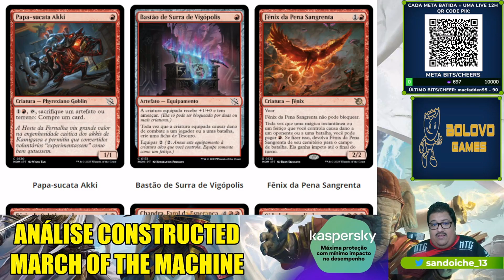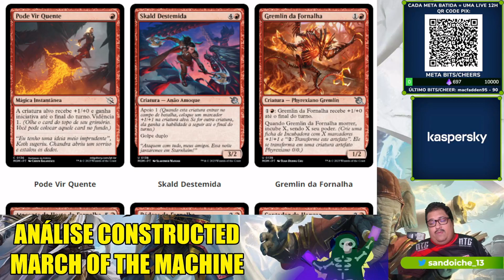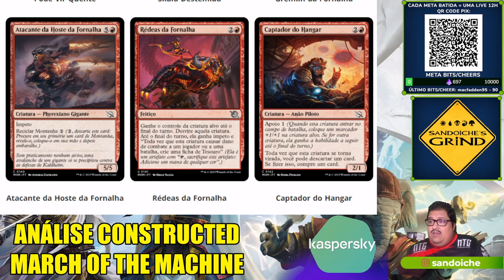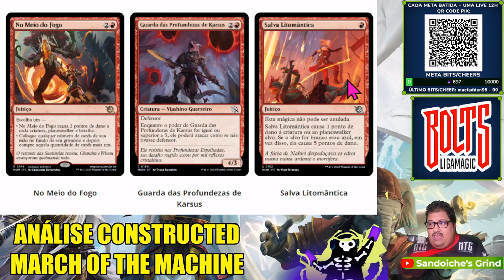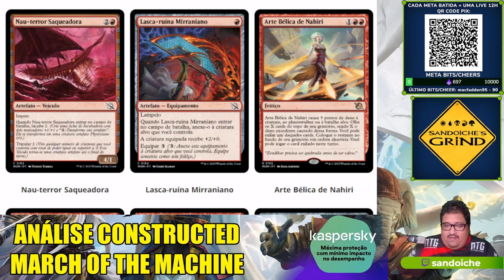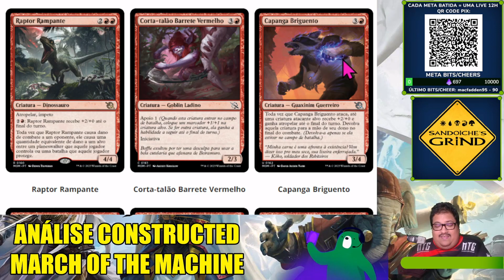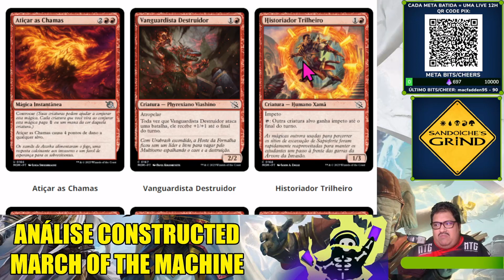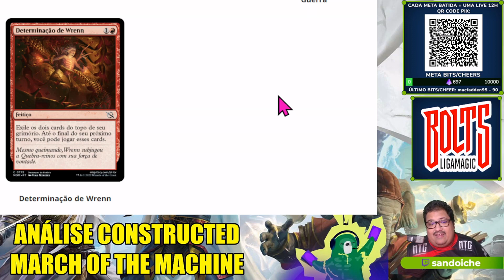ANÁLISE CONSTRUCTED MARCH OF THE MACHINE - VERMELHO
(desconto e bônus com o cupom SANDUBA através do nosso link!)

Vídeo com Análise Constructed das cartas vermelhas de March of the Machines!